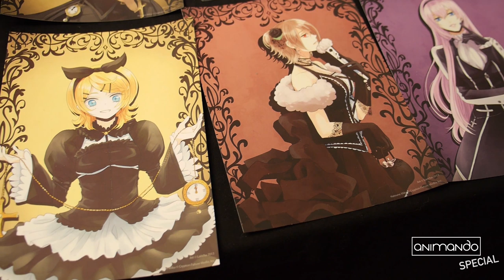LANCHA - Dokomi 2014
Teil 4 unserer Reihe über DojizeichnerInnen!

Wie findet ihr Lancha? Habt ihr schon was von ihr gelesen?